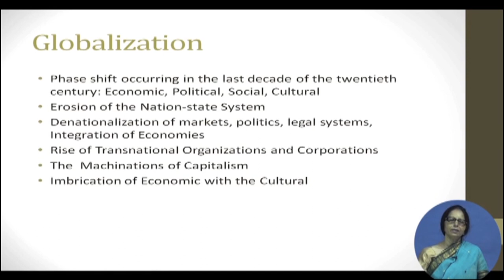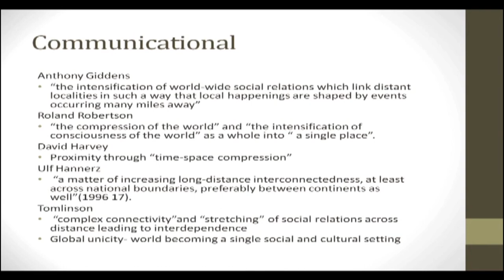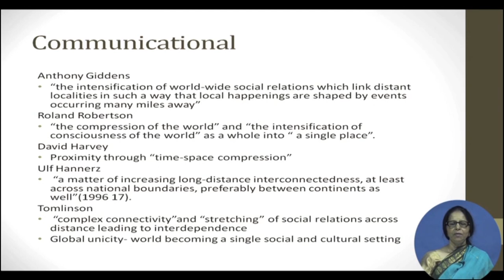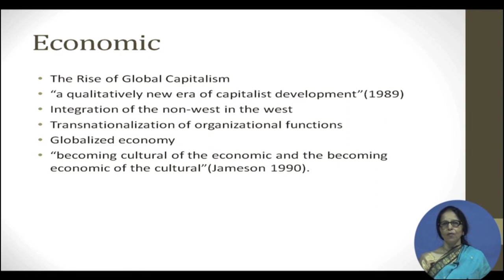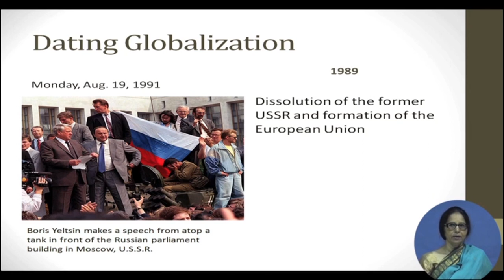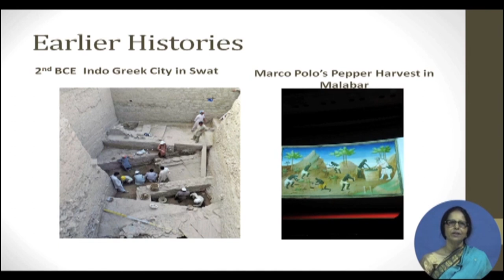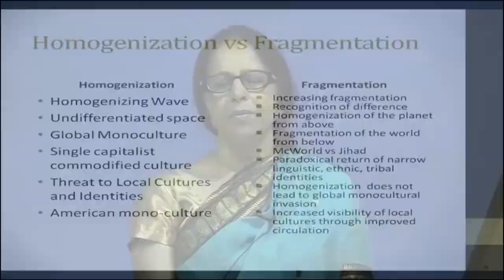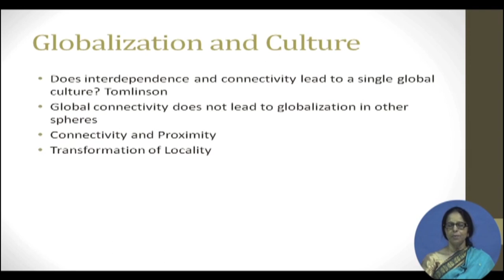Globalization Definition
Course Name: Globalization and Culture
Subject: Performing Arts
Target User: UG/PG